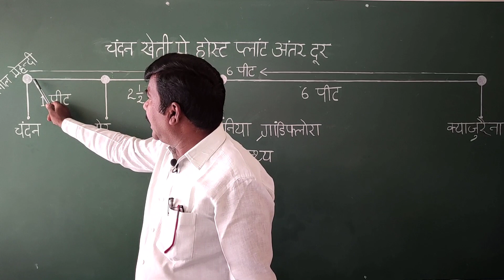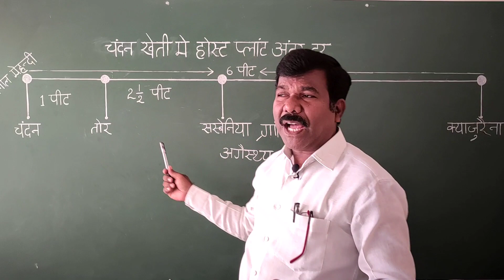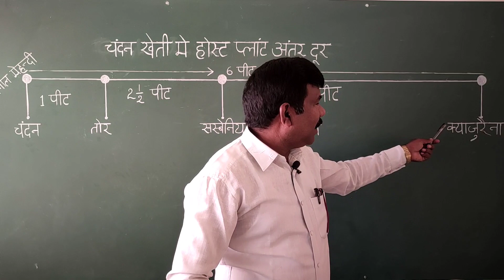चंदन की खेत - होस्ट प्लांट